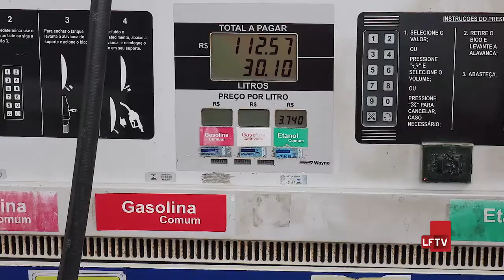Aumento Preços dos Combustíveis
A Petrobras anunciou ontem um aumento de 2,5% no valor da gasolina nas refinarias. Nossa equipe foi conversar com o Diretor Executivo do Sindicombustíveis para falar sobre a política de preços da companhia.